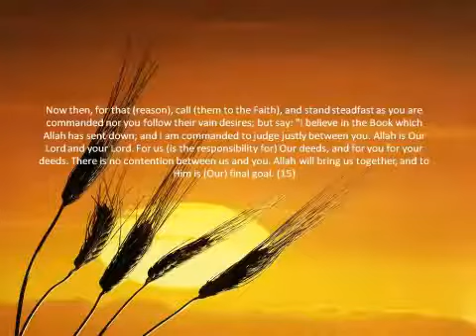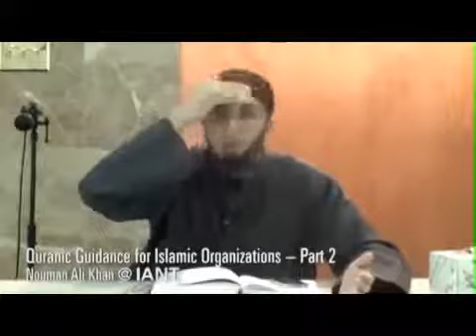Results are not in your hands - Nouman Ali Khan